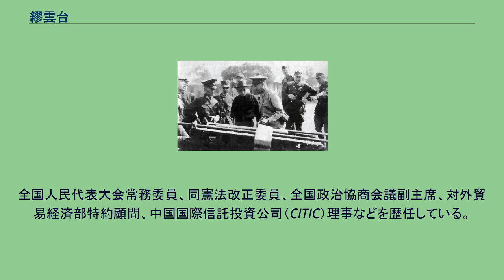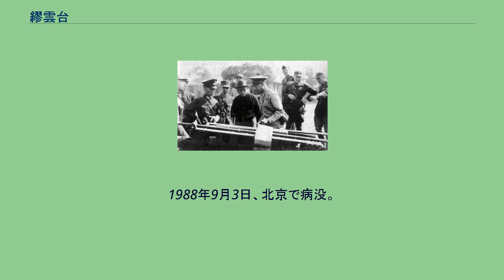繆雲台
繆 雲台（ぼく うんだい）は中華民国、中華人民共和国の政治家・官僚・実業家。
雲南派の経済官僚で、政治的には無党派人士として活動した人物である。
名は嘉銘で、公式に使用されるが、一般に号の雲台の方で呼ばれる。
清末に昆明方言学堂英語班で学び、中華民国成立後に留学予備班に加入した。
1913年（民国2年）6月、官費によりアメリカに留学する。
カンザス州サウスウェスト大学、イリノイ大学、ミネソタ大学でいずれも冶金技術を学んだ。
1918年（民国7年）卒業し、ニューヨークの鋼鉄会社に勤務した。
1919年（民国8年）10月に帰国して昆明に戻る。
雲南省の統治者である唐継尭から箇旧錫務公司総理に任命された。
繆雲台は新技術導入などに辣腕を振るい、不振に陥っていた錫務公司を立て直した。
1923年（民国12年）11月、北京政府の農商総長李根源の招聘により、農商部検事、商標登録処処長等をつとめた。
1924年（民国13年）、雲南省の富滇銀行会弁に任命される。
1928年（民国17年）5月、竜雲が雲南の統治権を掌握すると、繆雲台は省農鉱庁長に就任した。
1930年（民国19年）秋、雲南省整頓金融委員会委員長となる。
翌年夏、雲南勧業銀行総経理を兼任した。
1932年（民国21年）冬、雲南煉錫公司総経理となる。
繆雲台の指導の下、雲南の錫の品質は大幅に向上され、国際競争力を備えるに至った。
1934年（民国23年）春、富滇銀行を改組した富滇新銀行の行長に就任した。
繆は、それまでのアヘン中心の省金融体系を錫中心の金融体系へと変革した。
さらに富滇新銀行が発行する紙幣の価値を強化することに成功している。
同年12月に雲南全省経済委員会が設置されると、繆は常務委員会主任委員に任命され、省内産業の勃興・育成に貢献した。
以上のように、繆雲台は、金融・産業・経済の様々な分野で辣腕を振るい、竜雲による雲南統治の安定化を支援した。
さらに、日中戦争の際に雲南省は、国民政府の抗戦を物資面で支えることになったが、これも繆の貢献によるところが大きい。
なお、繆雲台は、国民政府中央でも資源委員会委員、行政院政務委員などの一定の役職をつとめた。
しかし、雲南省での活躍の方がより顕著である。
政治的立場は無党派で、中国国民党・中国共産党の双方から距離を保っている。
また、アメリカからも重要人物と目され、外交交渉の場にも立った。
1946年（民国35年）1月、重慶で開かれた政治協商会議（旧政協）に、繆雲台は「社会賢達」（無党派人士）の身分で参加した。
この際に繆は、国共内戦に反対する姿勢を明らかにした。
前年に竜雲が失脚し、それを後継する形で雲南省政府主席に盧漢が任命されると、繆雲台は盧漢を支持した。
1947年（民国36年）5月、繆雲台は雲南人民企業公司を設立して、国民政府中央の経済主体への対抗姿勢を明らかにする。
このようにして、盧漢による「雲南モンロー主義」的な統治を後押しした。
1949年（民国38年）、盧漢が中華人民共和国に帰順すると、繆雲台は香港へ移住した。
さらにアメリカ合衆国へ出国して、1955年に米国籍を取得した。
しかし、米中関係が改善されるに従い、繆は帰国を望むようになる。
1979年6月、米国籍を放棄して帰国した。
中華人民共和国でも、繆は経済の専門家として厚遇された。
全国人民代表大会常務委員、同憲法改正委員、全国政治協商会議副主席、対外貿易経済部特約顧問、中国国際信託投資公司（CITIC）理事などを歴任している。
1988年9月3日、北京で病没。